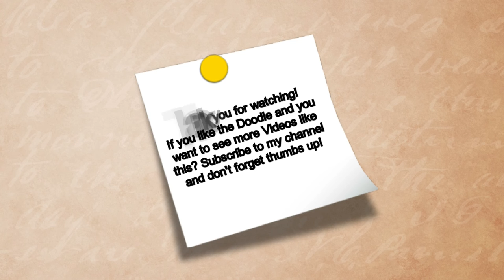Edith Nesbit Google Doodle [HD]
Edith Nesbit - On August 15th 2013 Google celebrates Edith Nesbit's 155th Birthday on the Google Sites of United Kingdom.

Edith Nesbit was an English author and poet; she published her books for children under the name of  E. Nesbit. She wrote or collaborated on over 60 books of fiction for children, several of which have been adapted for film and television.

The doodle shows a scene from her well-known book, "The Railway Children". The story was adapted as a television series four times by the BBC. The first of these, in 1951, was in 8 episodes of 30 minutes each.

If you like the Doodle and you want to see more Videos like this?